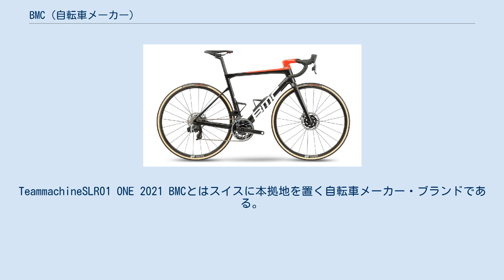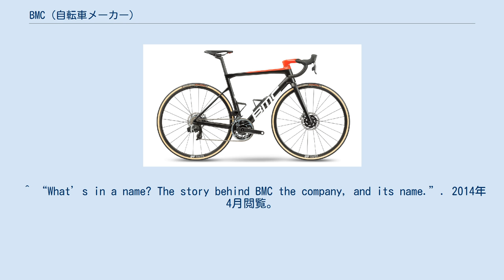BMC (自転車メーカー)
TeammachineSLR01 ONE 2021 BMCとはスイスに本拠地を置く自転車メーカー・ブランドである。
角型のチューブを多用するなど特徴的なデザインを持つ。
 BMCの名称は Bigelow Mounting Company が正式名称であるが、Bicycle Manufacturing Company の名称がよく用いられる。
 特徴的なデザインの1つとしてiSCと命名されているフレームが挙げられる。
これは、トップチューブとシートチューブの接合部よりも下にシートステーとシートチューブの接合部の位置をずらした形状をしている。
これにより、シートチューブのしなりが生まれ乗り心地が良くなり、シートステーの位置が下がったことでペダリング時の反応性が良くなるとしている。
 多くのメーカーが台湾企業への委託製造が進む中、ハイエンドモデルはスイスの自社工場で生産していたが、コスト面などの事情でコンセプトモデル以外は台湾工場での生産になる。
 BMCは、2002年よりサイクルロードレースチームのフォナック・ヒアリングシステムズに機材を提供していたが、2006年にエースライダーのフロイド・ランディスのドーピング違反が発覚したことでチームが解散。
2007年からは、新たに創設されたBMC・レーシングチームへ機材供給をするとともに、メインスポンサーとして長きにわたりチームを支えたが、2018年を最後にBMCはチームのメインスポンサーを降板。
2019年からはチーム・ディメンションデータに機材を提供している。
 ^ “What’s in a name? The story behind BMC the company, and its name.”. 2014年4月閲覧。